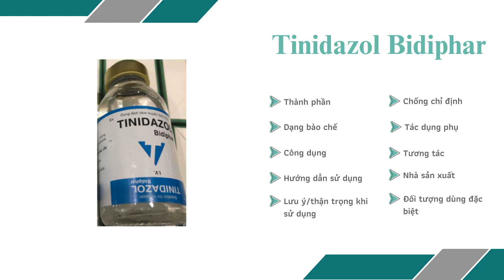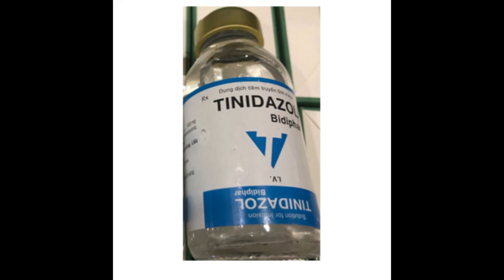Tinidazol Bidiphar - Thuốc dự phòng và điều trị nhiễm khuẩn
Công dụng
Dự phòng:
Phòng nhiễm khuẩn sau phẫu thuật do các vi khuẩn kỵ khí, đặc biệt các nhiễm khuẩn liên quan tới phẫu thuật đại tràng, dạ dày và phụ khoa.